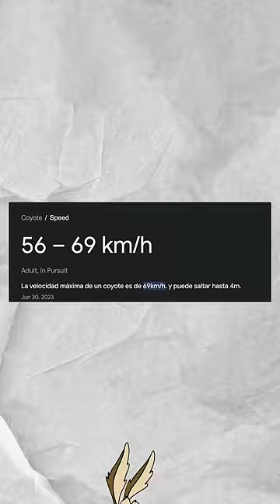EL COYOTE MINTIÓ... 🧨